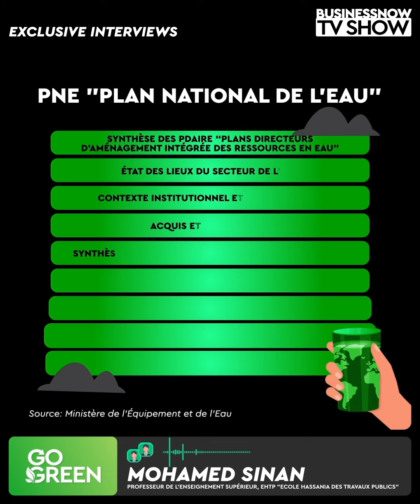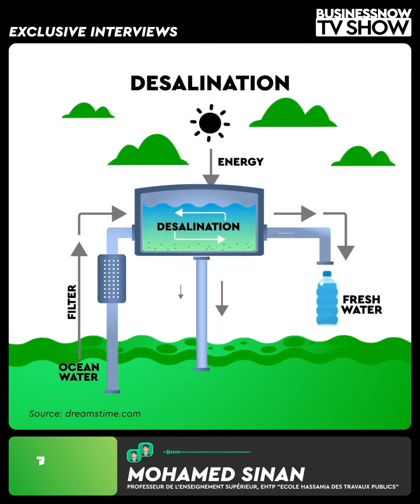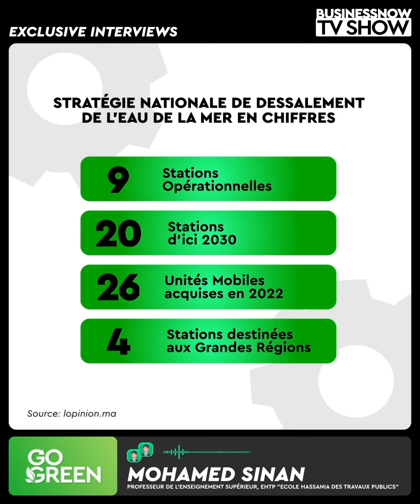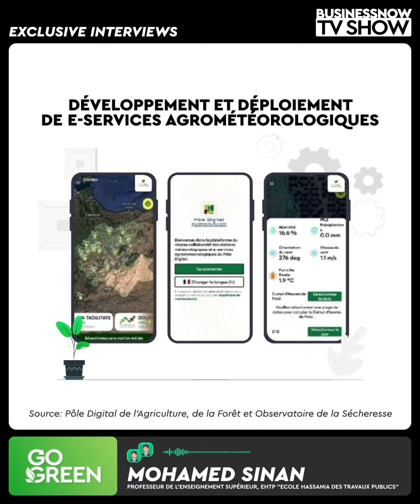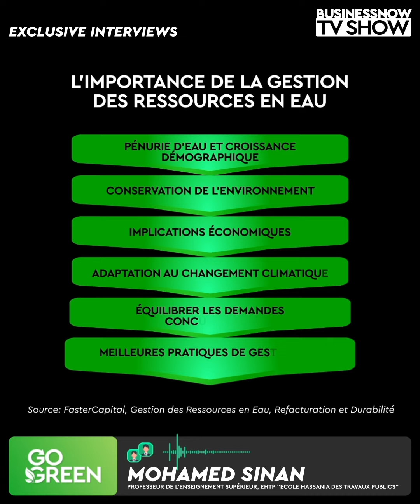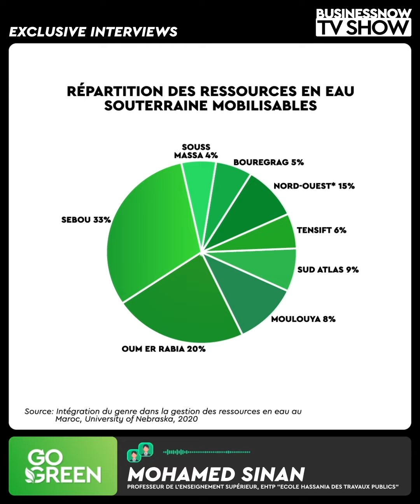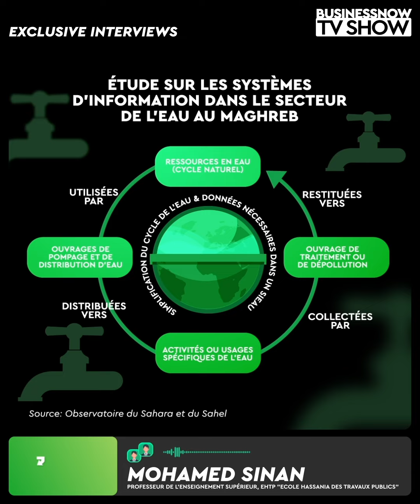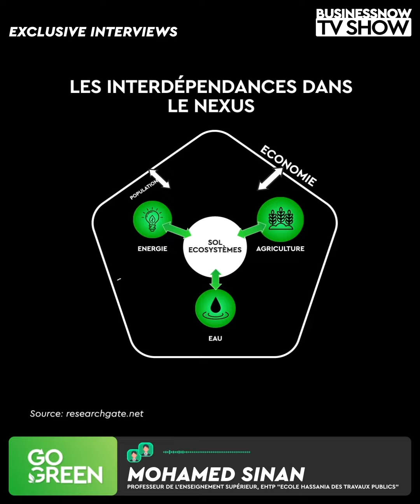Exclusive Interviews: Mohamed Sinan - La réinvention de la gestion de l'eau au Maroc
GUEST SPEAKER: MOHAMED SINAN - PROFESSEUR DE L'ENSEIGNEMENT SUPÉRIEUR, EHTP "ECOLE HASSANIA DES TRAVAUX PUBLICS"
HOSTED BY: RIM BOUCHAMA - EXECUTIVE ASSISTANT TO THE PRINCIPAL & EVENT PROJECT LEAD, BUSINESSNOW
DISCUSSION POINT: LA RÉINVENTION DE LA GESTION DE L'EAU AU MAROC